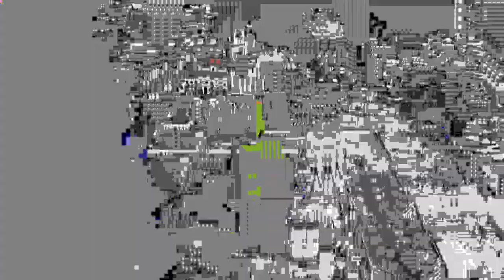Magal Touba: Les mausolées pris d'assaut par les talibés, le masque et les gestes barrières exigés..